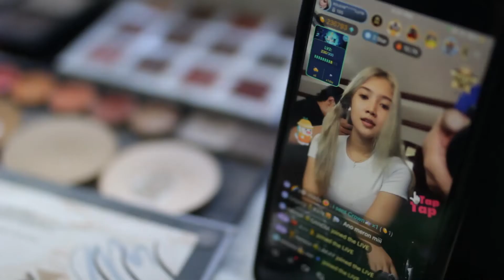Lyrie Rodriguez September 2020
Behind the Scenes: Lyrie Rodriguez
HMUA: Mau Morales
Assisted by: Jhapet